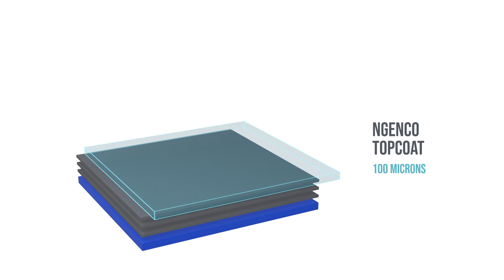Ngenco PPS Clear Animation